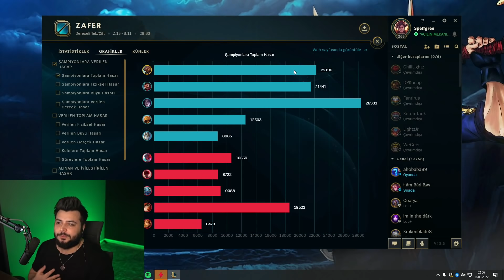Udyr Rework Öncesi Son Kez Vadide Ama Full Zırh Deşme Buidiyle!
Selam Yakışıklı! Udyr Rework yemeden önce son kez vadide ama full zırh deşme

Yayın Takvimi 👉 Pazartesi - Çarşamba - Cuma 21:00 Twitch üzerinde